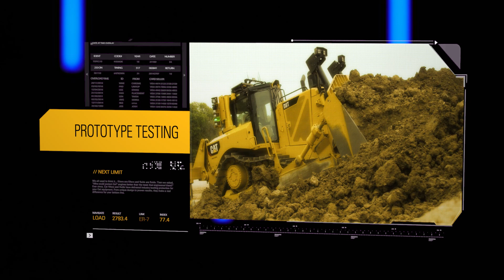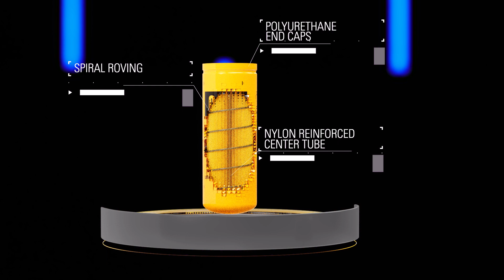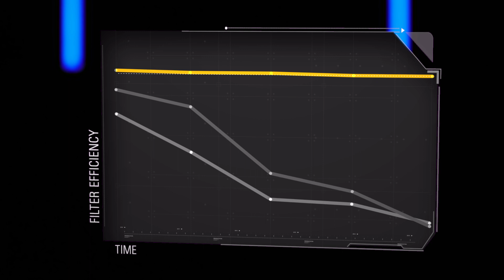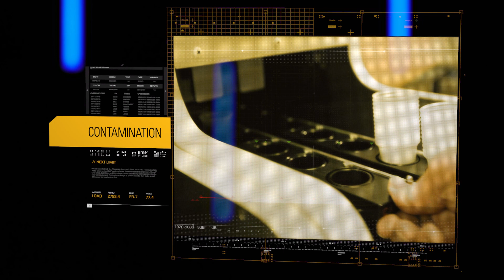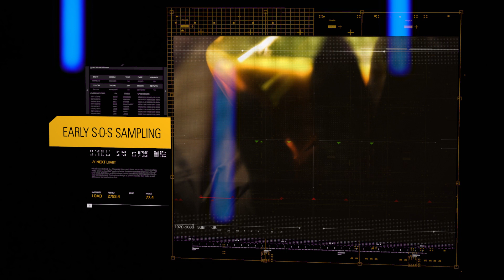Take A Closer Look At The Cat® Filters And Fluids System Design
You invested in Cat® equipment. The Cat filters and fluids system design helps you get the most out of that investment. Our global application expert explains how Cat filters, Cat fluids and Cat S•O•SSM Services work together to protect your equipment and your bottom line. Find out more about the Cat System Solution